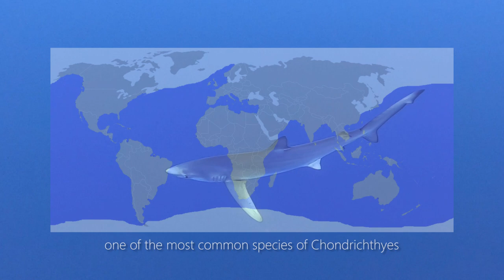Blue Shark - Azores, Portugal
The blue shark (Prionace glauca) belongs to the family of requiem sharks and is the only species of the genus blue sharks. It is one of the most frequently seen oceanic sharks (in addition to the oceanic white tip and the silky shark).
The blue shark normally reaches a length of 3.4m, large specimens can grow to 3.8m or even taller. The maximum published weight was over 200 kg.

The top of the body and the fins are deep blue, giving the shark its name.
Compared to other sharks in the family of requiem sharks, blue sharks are light-bodied, their dorsal fin lies further back and their pectoral fins are long and falciform (sickle-shaped). Their snout is long and upward sloping. The very large eyes are protected by a nictitating membrane, as this is common with many other sharks.

The blue shark is an oceanic and epipelagic shark found worldwide in deep temperate and tropical waters from the surface to about 350 m.
It can be found in tropical and more moderately tempered waters and is one of the most common species of Chondrichthyes.

Females mature at the age of four to five years. The oldest blue shark was about 20 years of age. Like most representatives of requiem sharks blue sharks are viviparous. The young sharks are about 50 cm long at birth. The gestation period is between 9 and 12 months.

Blue Sharks are listed as “Near Threatened” by the IUCN.

As with other large deep-sea sharks, blue sharks are not really hunted. The danger resulting from trawling or line fishing is far more serious. The sharks are caught as by-catch and usually die in the net because they have to be in constant motion to be able to breathe. It is estimated that between 10 and 20 million animals die each year because of this reason.
The meat is edible, but not widely sought after.
There is a report of high concentration of heavy metals (mercury and lead) in the edible flesh.

many thanks to:
Norberto Serpa, João Rodrigues, Marta Ribu, Raquel Aguiar, Sophia Fontes, Yoli Ra, Zé Carvalho, Alba Iglesias, Nuno Vasco Rodrigues, Britta Gessler, Ulrike Jeß, Klaus Jeß, Philipp Oppermann & Jamie Farrell, Dagmar & Tom Dvorak.

reference: Wikipedia: Fishbase.org,
Kuno Sch. Steuben, Gerhard Krefft: Die Haie der Sieben Meere – Arten, Fangweise und sportlicher Fang, Paul Parey Verlag Hamburg und Berlin, 1989 (ISBN 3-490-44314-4),

video nictitating membrane caribbean reef shark by Ignacia "Pichi" Cabeza, Providencia, Colombia.
videos and pictures from Faial, Azores, Portugal, September 2019